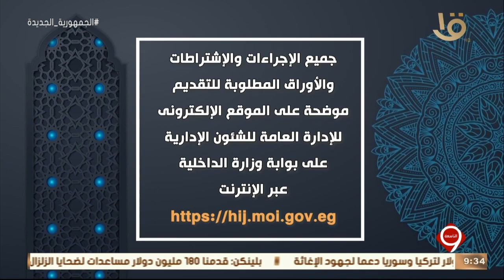نشرة التاسعة | وزارة الداخلية تعلن بدء قبول طلبات التقدم لحج القرعة لعام 1444 هجريا